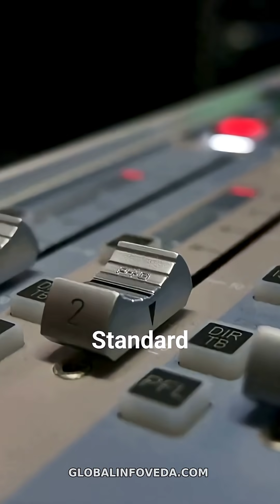DRDO Releases IRSA Standard 1.0 for Military Communications Interoperability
DRDO, in collaboration with Integrated Defence Staff and Tri-Services, has released the Indian Radio Software Architecture (IRSA) Standard 1.0 to enable interoperability in military communications. This indigenous standard for software-defined radios ensures waveform portability, SDR interoperability, certification, and conformance, boosting self-reliance and seamless integration across India's armed forces.